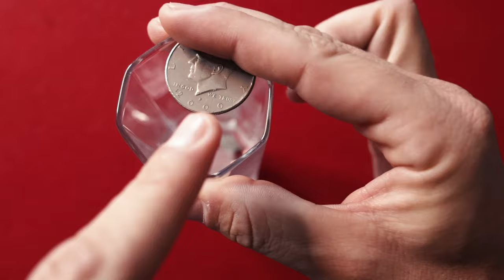LA PIÈCE À TRAVERS LE VERRE DÉBUTANT ! EXPLICATION